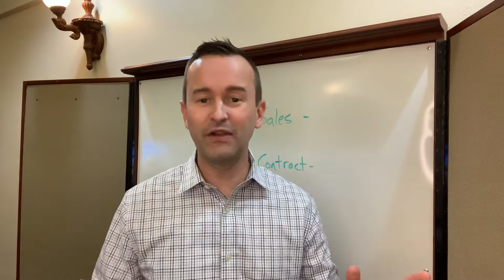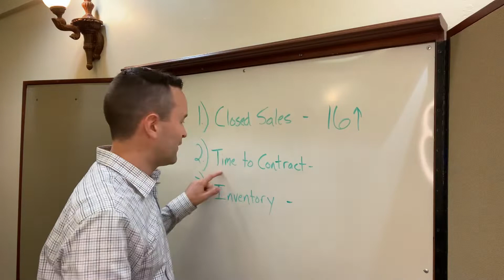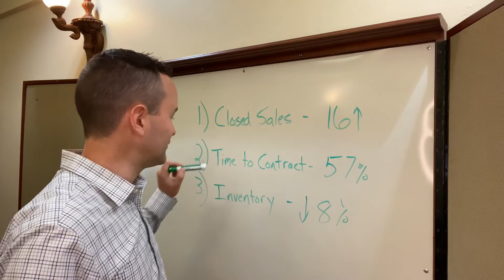October 2019 Market update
Check out the latest market conditions in SWFL